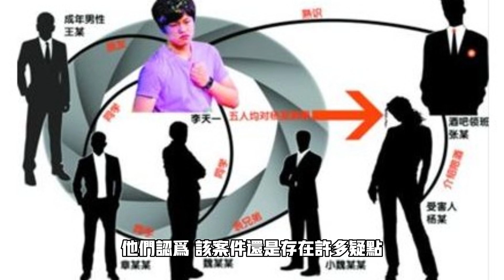菲律賓空姐跨年夜飯店離奇死亡，體內發現11人DNA，調查結果如何#歷史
菲律賓空姐跨年夜飯店離奇死亡，體內發現11人DNA，調查結果如何